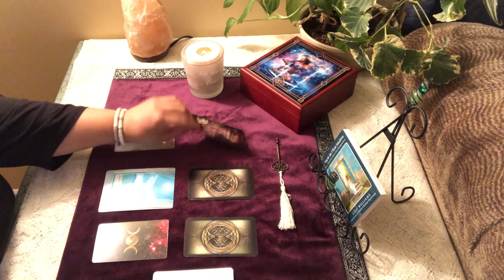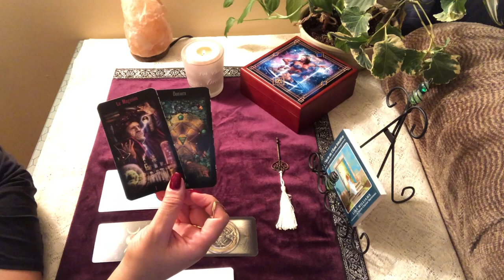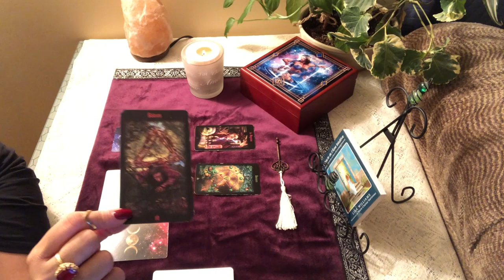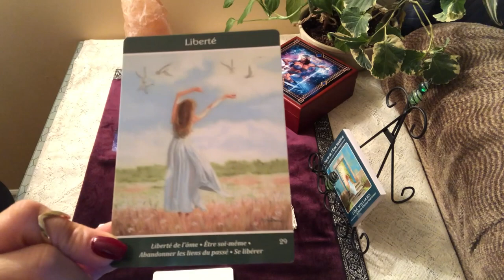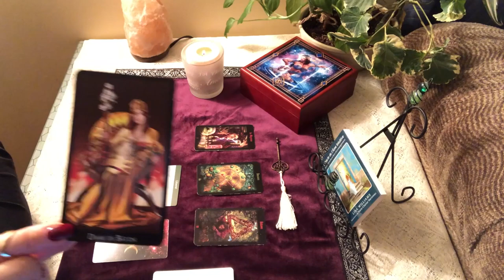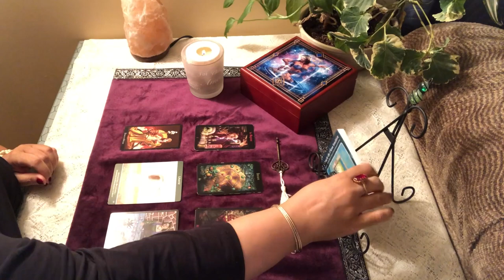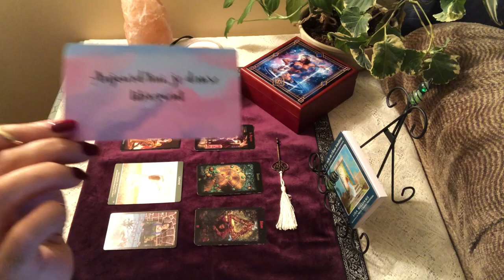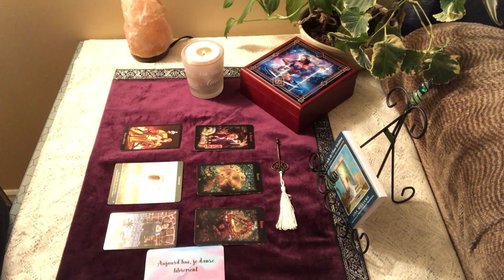Lecture quotidienne du mardi 7 janvier 2020 - Thème Croissance personnelle